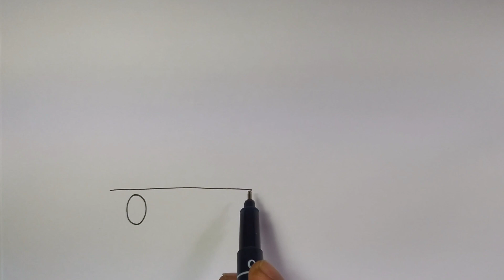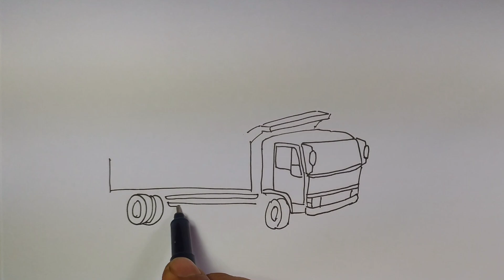Truk mundur !!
Menggambar Truk Oleng
Menggambar truk kecelakaan
Truk oleng menggambar
Menggambar kecelakaan truk
Cara menggambar kecelakaan
Menggambar tabrakan